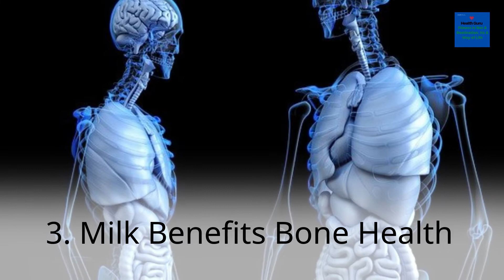5 Ways That Drinking Milk Can Improve Your Health | nutrition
Health hacks make the road to your fitness goals be it fat loss or muscle building much easier.  These Indian health hacks are extremely practical and useful.

We use scientific research and proven studies to create personalized ketogenic diet plans that maximize fat burning via the correct calories and macronutrients for each individual.

Health Guru

5 Ways That Drinking Milk Can Improve Your Health | nutrition

how to drink milk, rules of drinking milk, milk for fat loss, milk for muscle building, milk rules Ayurveda, drinking milk the right way, how to drink milk for fat loss